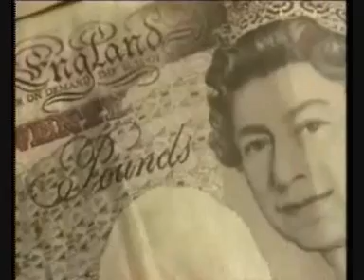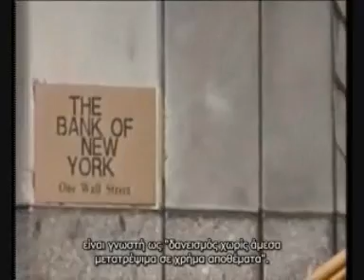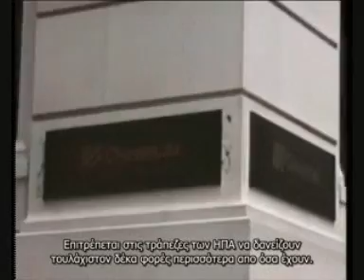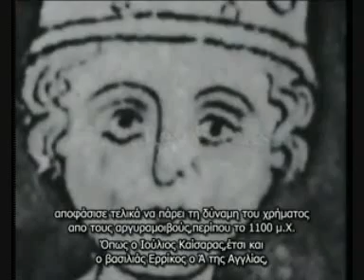The Money Masters [Greek Subtitles] Part 2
Μέρος δεύτερο από δεκαεννέα.